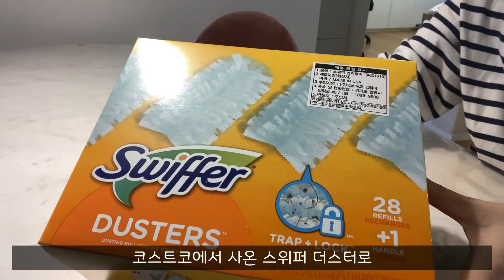주부일상브이로그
안녕하세요~~^^
일상기록 나중에 나이들어 보면 좋겠죠??ㅋ
요즘은 더 특별할게 없어서 .우울하네요.
코로나 끝나면 젤 먼저여행가고 싶어요!!

bgm

Title: Easy Lemon [1 HOUR]